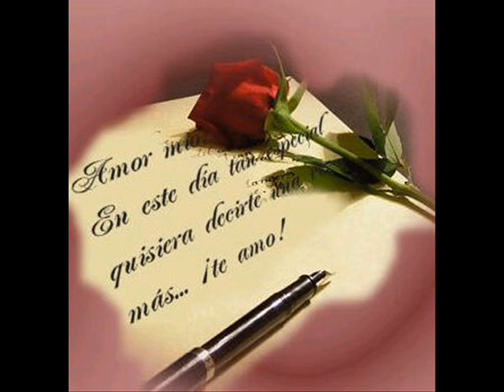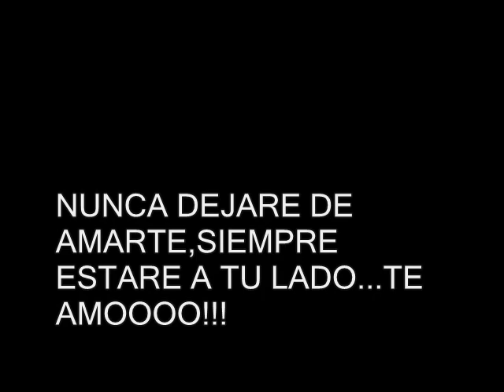YO SOLO PIENSO EN TI